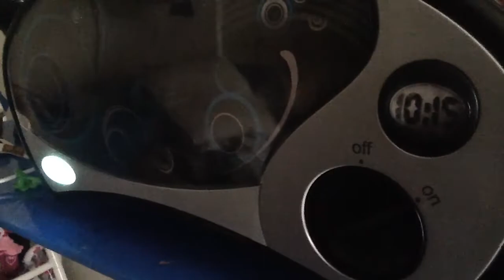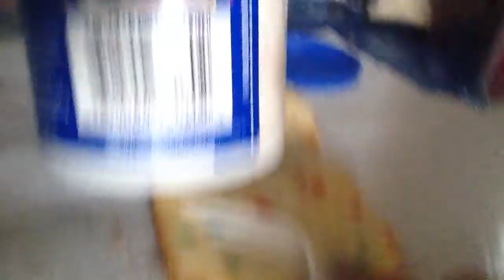Easy bake oven funfettie cake!!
U guys should try out this recipe it was so yummy!